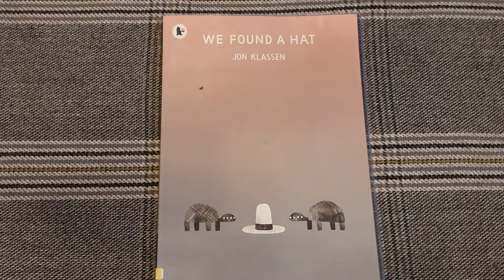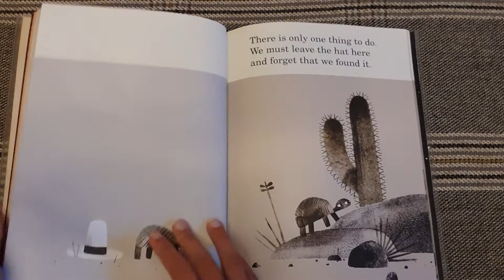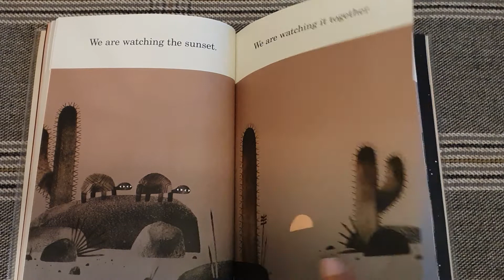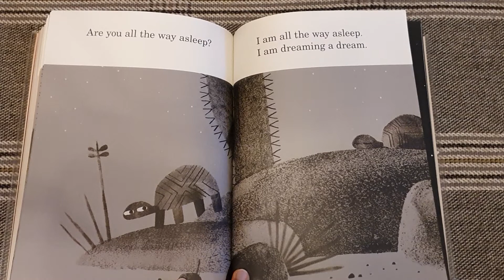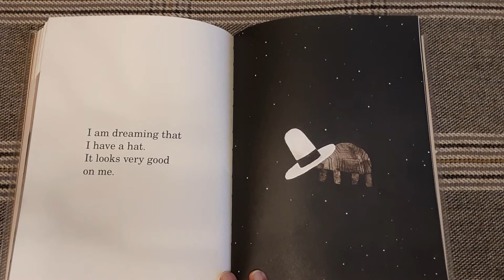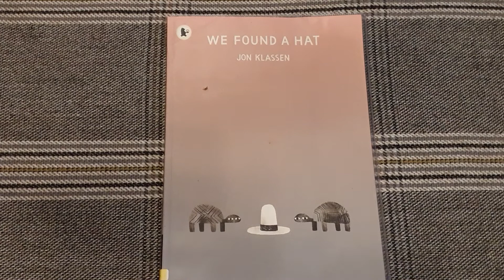We Found a Hat | Jon Klassen | Picture book | Read aloud | Storytime kids | Bedtime story | Funny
Two turtles find a hat! What will happen when they decide to leave it. A beautifully illustrated and hilarious picture book. Read aloud and sure to have little ones engaged from start to end.